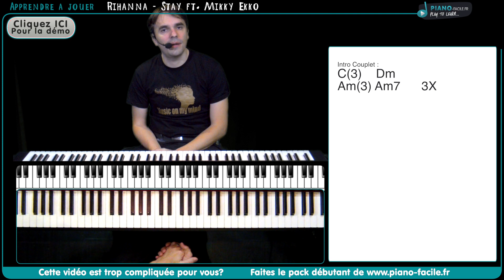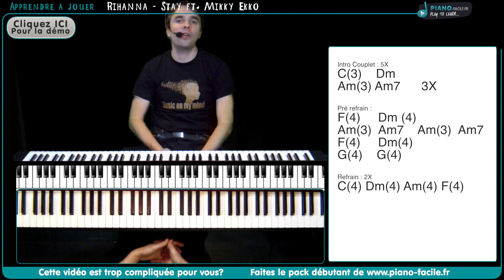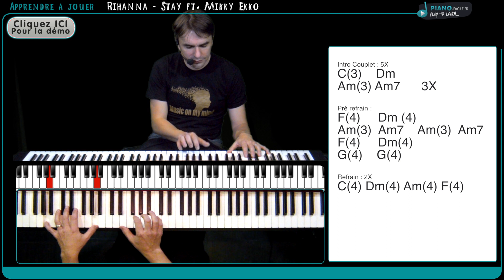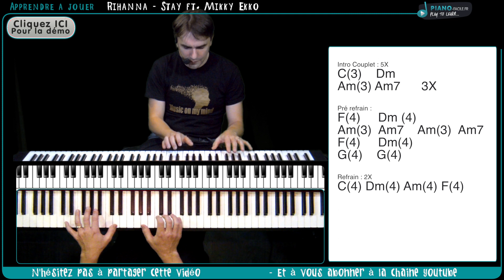Apprendre Stay de Rihanna ft. Mikky Ekko -Tuto Piano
Dans ce pack :
- 1 livre d'Histoire à raconter avec un ukulélé
- 1 ou 2 livres de comptines à jouer à l'ukulélé

@piano-facile.fr 2015